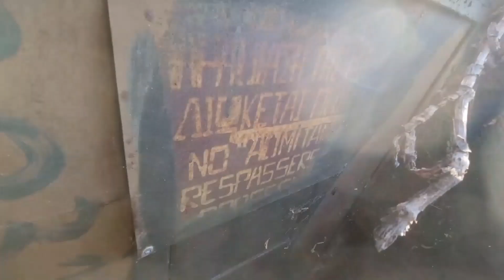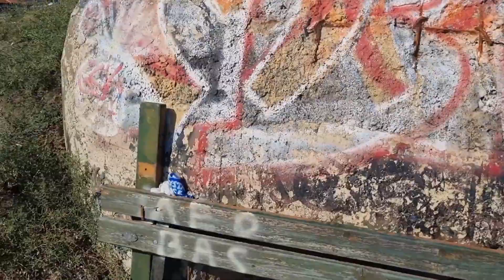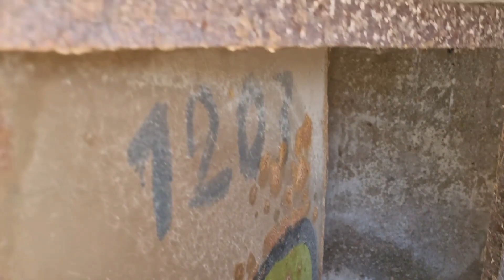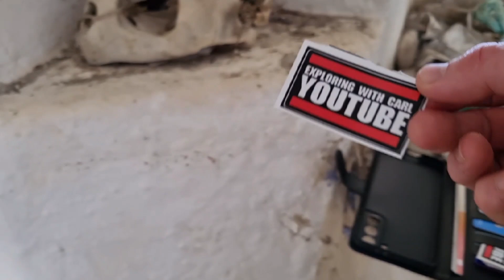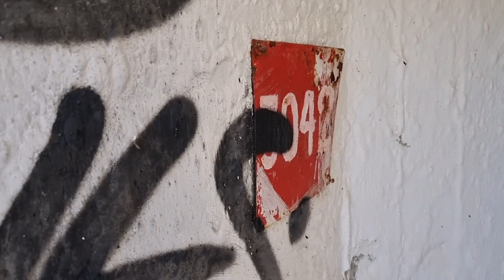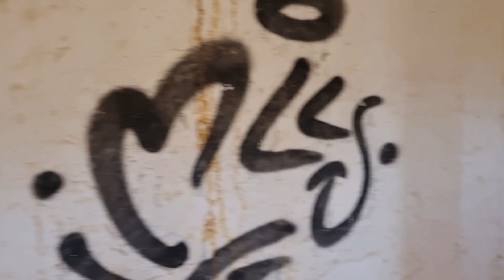Military bunkers Kos Greece October 2023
Military coastal defences island of Kos Greece 🇬🇷 October 2023

The Pillboxes / Bunkers date back to the Turkish invasion of Cyprus in 1974 pillboxes and bunkers facing the Turkish coast.
I guess these structures were built by the Greek army to ward off an amphibious invasion from Turkey. But they could date back to earlier decades - before 1947 the islands belonged to Italy, and they suffered years of German occupation during WWII. Either of those powers could have built them in anticipation of a mainland attack.

My other Instagram account 👇
50+SK8R

My other YouTube channel 👇
50+ SK8R

Thanks again for watching ewc..